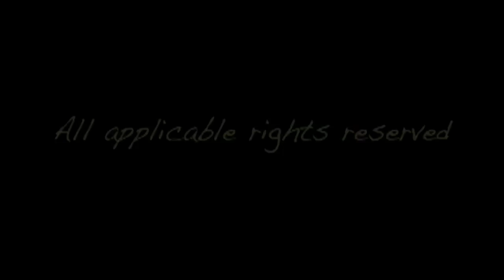Low Tide - I'se Da Bye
Calgary's Low Tide performs at the Atlantic Trap & Gill Pub -  Nov. 2014 - Lead Guitar Fred Tucker, 2nd Guitar Jason Gosse, Drums Bruce Wahlers, Bass Steve Harder
Shot by Walter B. Shepherd
TYJ